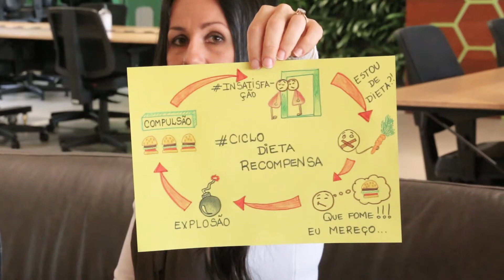EQUILÍBRIO | Os cuidados na busca do "corpo ideal": transtornos alimentares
O psicólogo Luís Fernando e a nutricionista Nádia alertam sobre alguns transtornos alimentares que surgem na busca do corpo "ideal", principalmente na adolescência. O bate-papo reflete sobre a idealização do corpo perfeito, sobre como pais e responsáveis podem lidar com isso, e enfatiza que a saúde é o mais importante (e o ideal)!

Viva bem em casa :) Este vídeo faz parte do Ativamente, iniciativa da Unimed VTRP que oferece aulas ao vivo e gravadas semanalmente. Os vídeos abordam 4 assuntos principais: atividades físicas, alimentação saudável, saúde emocional e sustentabilidade. Saiba mais